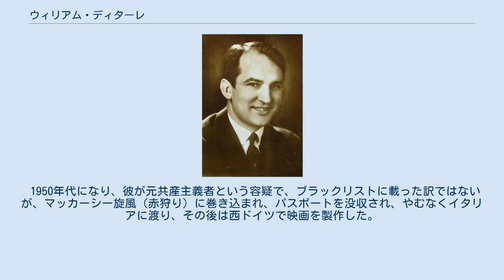ウィリアム・ディターレ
ウィリアム・ディターレ（William Dieterle, 本名：Wilhelm Dieterle, 1893年7月15日 - 1972年12月8日）は、ドイツ・アメリカ合衆国の映画監督。
 父ヤーコプと母ベルテの9人兄弟の末っ子で、家は貧しく、早くから自立しなければ生きていくことができず、物心つく頃から木工職人やスクラップ業などの仕事を転々としていた。
ただし、幼い彼には舞台への望みがあった。
16歳でグループ劇団に入り役者として舞台に立ち、スイス、ドイツ国内を巡業。
彼には高い志と優れた容貌があったので、劇団でもすぐに頂点に立った。
映画には1911年から1914年までたびたび出演していた。
 1918年から有名な舞台上の表現主義を推し進めていったプロデューサー、舞台監督、デザイナー及び興行主のマックス・ラインハルトの劇団にベルリンで所属し、演じるようになる。
1920年から本格的に映画に復帰。
当時のドイツのサイレント映画界において自然主義・ロマン主義的な主役や逆にドイツ表現主義やゴチックな表現もどちらもできる国内でも有名かつ成功した俳優の一人になる。
しかしディターレは師の与えたインスピレーションにより演技より映画監督に興味を持つようになる。
1923年までに20本近くの映画に出演後、本名のヴィルヘルム・ディテルレの名前で映画監督としてデビュー、最初の主演女優は若いマレーネ・ディートリヒであった。
 ディターレの妻のシャルロッテ・ハーゲンブルッフと共に、彼自身の映画プロダクションを設立、1920年代は俳優と映画監督として両方の才能を発揮するようになった。
特に俳優としては『裏町の怪老窟』(1924、パウル・レニ監督）や『ファウスト』(1926、F.W.ムルナウ監督）など、俳優はコンラート・ファイトやエミール・ヤニングスを発掘した。
1927年以降は自作自演の作品も多くなる。
 1930年、米国ワーナー・ブラザースの映画監督としての求めに応じて渡米し、ハリウッドを拠点に活動を開始した。
まずは公開された英語作品のドイツ語化の仕事であった。
彼はそこで、新しいヨーロッパの才能、ハンガリー人のマイケル・カーティスを発見し、ワーナーに送り込んだ。
1931年には彼の優れた叙述力や的確な演出力を元に簡単な助けによって、もう英語圏の映画が撮れるようになっていた。
彼の英語での監督第1作『最後の偵察』（1931）はすでに傑作と認められる。
1934年までに6作を数える。
 この年、ラインハルトが、ナチスの迫害を逃れてディターレを頼って渡米してきた。
ラインハルトは、シェイクスピアの「真夏の夜の夢」の舞台化を、伝説化してしまった豪華絢爛なハリウッド・ボウルでの上演を行ったのである。
それは、ワーナー・ブラザースが十分なほど食指を動かす内容であった。
ワーナー・ブラザースは1935年に偉大なラインハルトと共に舞台を映画化することに決めた。
あのジャック・L・ワーナーさえその話を小耳に挟んでいた。
ラインハルトはハリウッドについてはまったく知らなかった。
そこで共同監督としてディターレが舞台と映画の間の仲立ちをしなければならなかった。
できあがった作品は興行的にも成功し、映画界にとっても革命的な内容であった。
 ディターレはまたポール・ムニを主役にして3本の第1級の伝記映画を作った。
『科学者の道』(1936)、『ゾラの生涯』(1937)、『革命児ファレス』（1939）である。
どの作品も、アカデミー賞のノミネートを受けた。
この後、RKOに出てチャールズ・ロートンがカシモトを演じた『ノートルダムの傴僂男』(1939）を撮った。
この作品は彼の代表作の1本とされる。
表現主義を息づかせる様な限定されたライティングで作り上げたパリの中世風の地下世界の素晴らしい暗いシーンとロマンティックなスタイルが融合している。
 1940年代は各スタジオを精力的にとびまわり、たとえばワーナー・ブラザースではエドワード・G・ロビンソン主演で2本の伝記物を撮った。
彼は、やがて独立プロのデヴィッド・O・セルズニックの元で働くようになる。
 また彼には、様々なジャンルの映画を撮ることができた。
北欧伝説の映画化『悪魔の金』(1941)、甘いファンタジードラマ『ジェニーの肖像』(1948)、社会派メロドラマ『恋の...